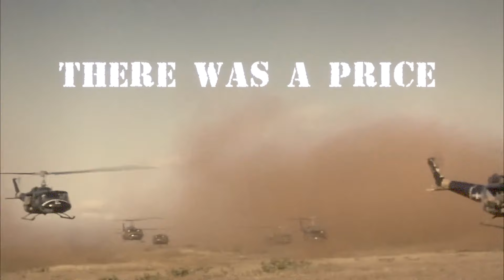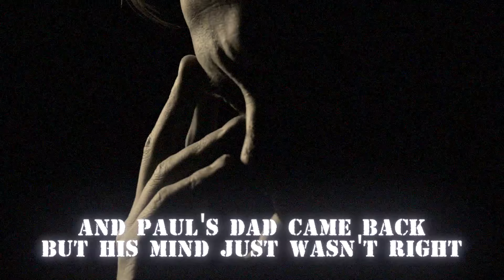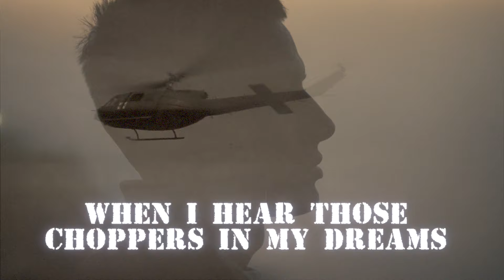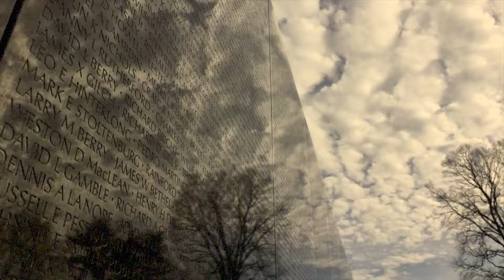Not Everybody Pays (Choppers) by Kevin Doherty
This song is based on a true story from my childhood when my father was in Vietnam.  Please support our troops and recognize the sacrifices they make to protect all of us.